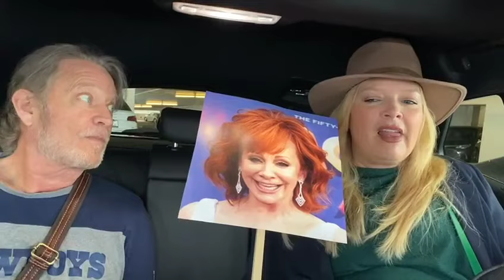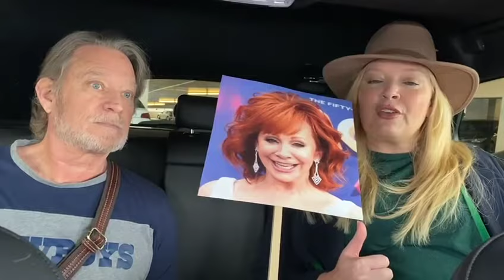Chris Rich & Melissa Peterman's Comedic Jersey Mike's Promo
Enjoy this skit informing you to go to Jersey Mike's on March 31st when 100% of the proceeds go to Wipe Out Kids' Cancer !!!